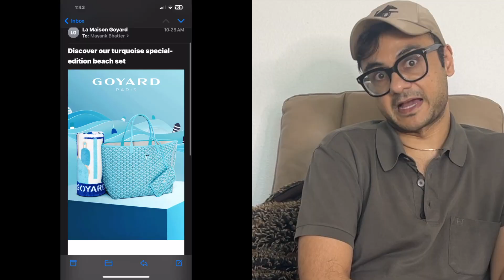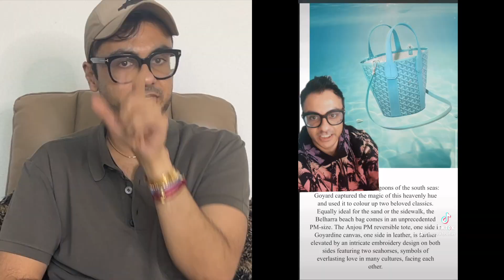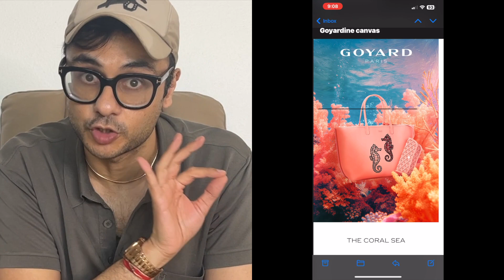GoyardGang Gabbing - 2024 New Limited Edition Goyard Bags - Turquoise and Coral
Hi GoyardGang!
Quick Goyard Gang Gabbing about the two limited edition colors -
Turquoise and Coral for 2024 so far
Plus the 5 bags they launched in these colors!
Woot!
Goyard Gang

I'm a huge Luxury Fan and a VERY BIG FASHION GEEK looking for my Fashion/Luxury/Designer Gang

★ 🐉  TIMESTAMPS 🐉 ★

Feel Free to give them a follow!